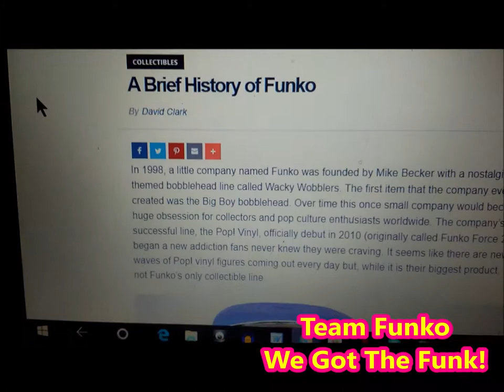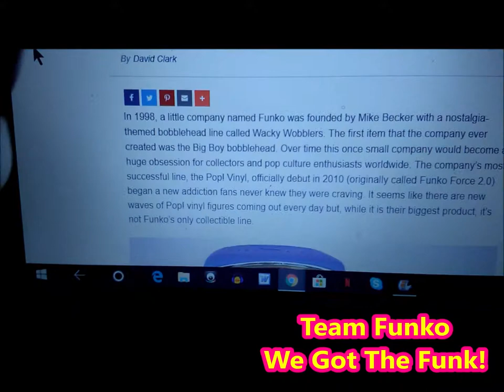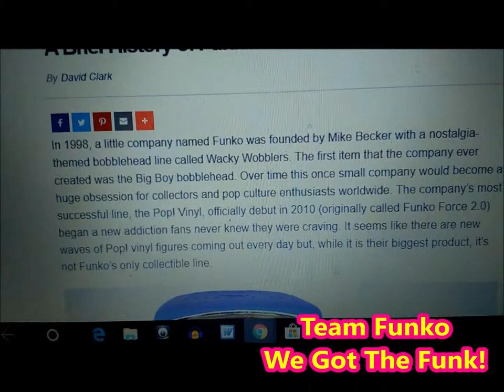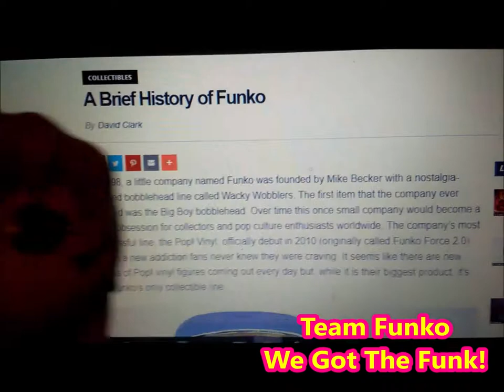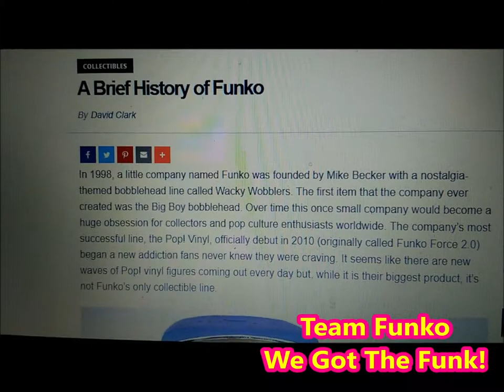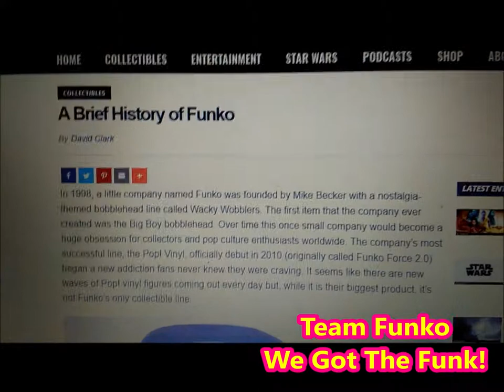Mini Documentary Pt 5 Team Funko We Got The Funk! - Team Funko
💖💖WELCOME TO TEAM FUNKO WE GOT THE FUNK! A place where my Funko lives (Literally) Explore their worlds and watch their dramatic lives unfold! 💖💖
🙌✳Let's KEEP THE FUNKO✳🙌 COMMUNITY GROWING❕❕

•I'm a published Author😍👑 Click the link below to check out all of my publications via Amazon.🌈💖

Pops! And Tings Wish list😍😭🙌😱

Hey Hey 😎
It's me Elay
Pronounced like L.A. like the city✌

Title : Kamogawa Dreaming
Artist : South London HiFi
Genre : Dance & Electronic
Mood : Calm